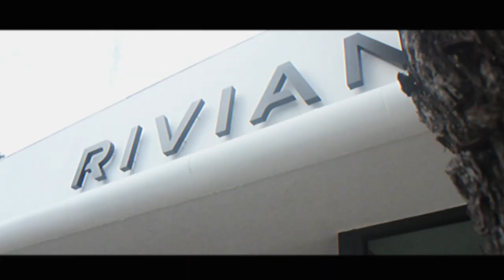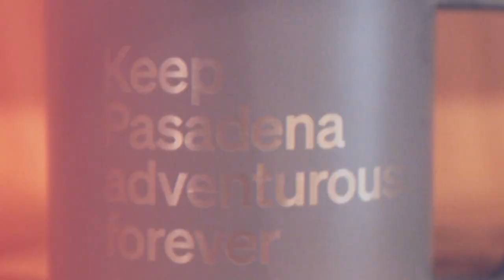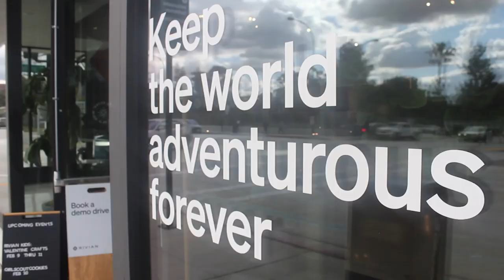exploring the Rivian showroom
stopped by The Rivian Showroom in Pasadena California

re uploaded with different music!